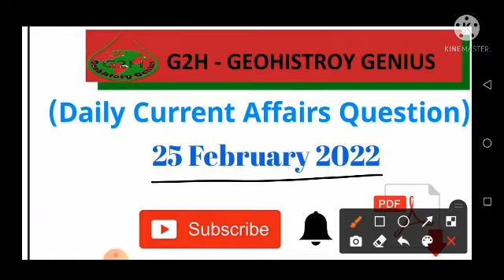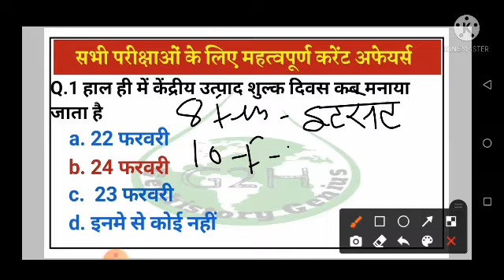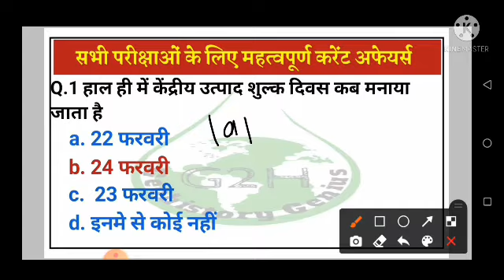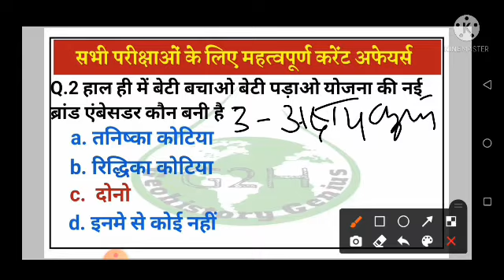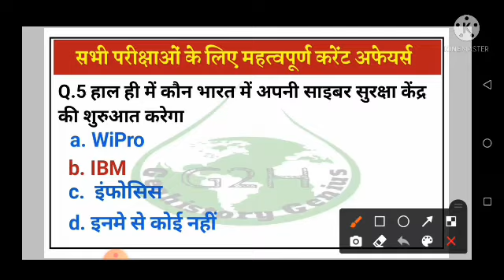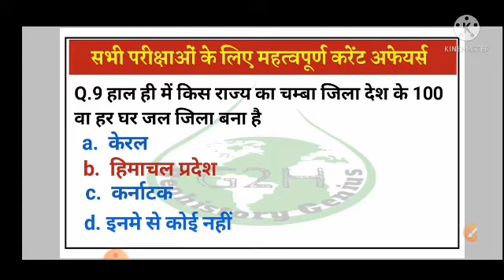25 Febraury l Daily Current Affair #15 l संभावित Questions l For All Exam l Sachin sir